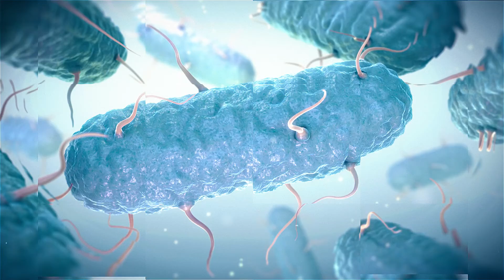Intervista Prof. Alessandro Armuzzi Giornata Mondiale delle MICI 22